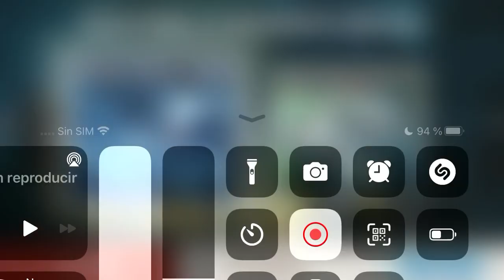9 de enero de 2024